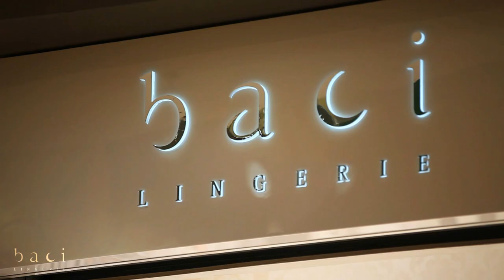Trailer Mono Brand Stores HD